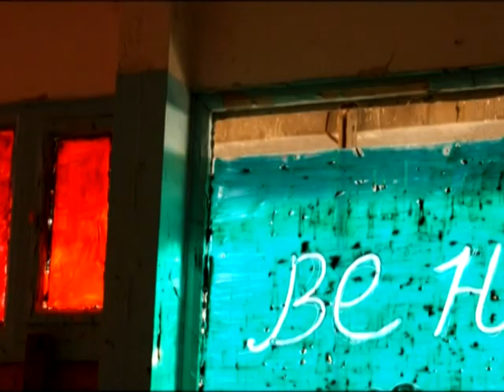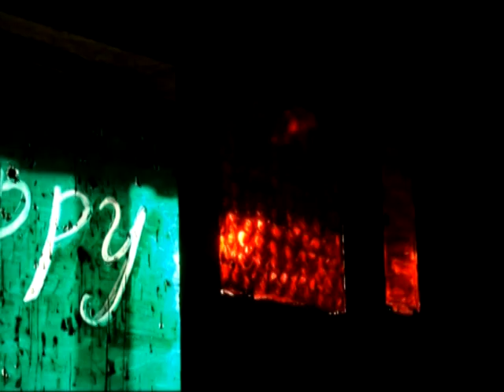new human.mpg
In 2010 on Biruchiy -  art simposium. New Human on Biruchiy
Artists and musicians from Madjah's
Film by Nastya Loyko